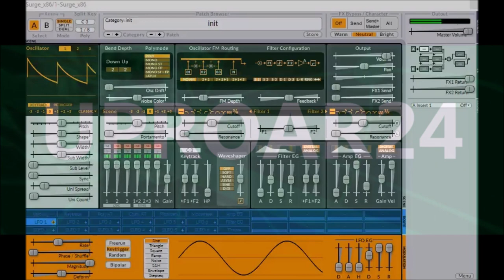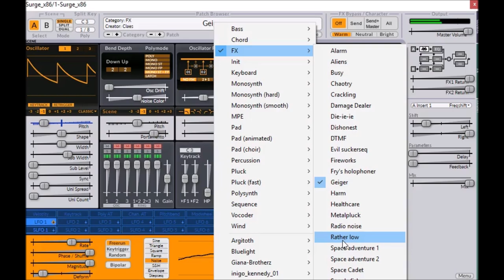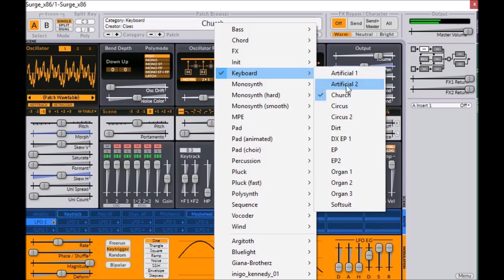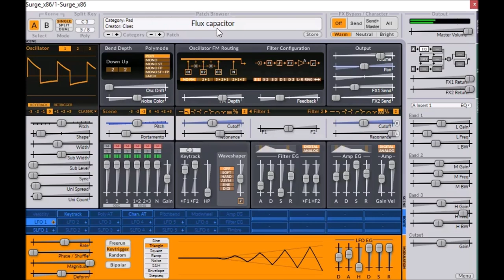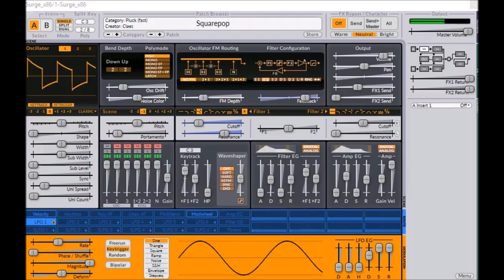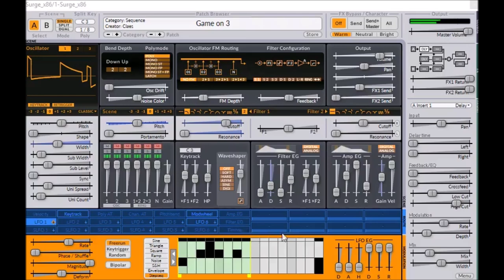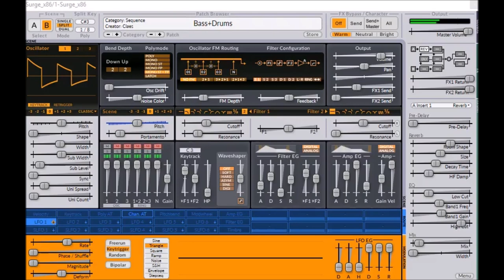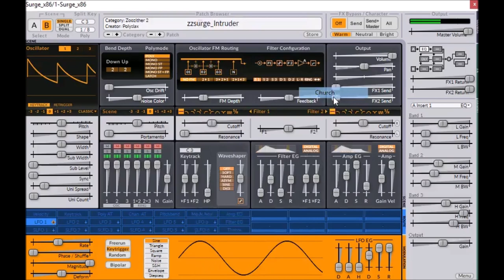surge synthesizer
Subtractive hybrid Synthesizer.